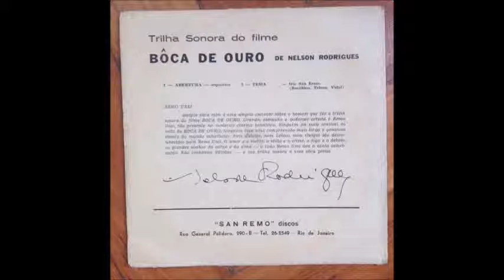7'' - Trio San Remo - Boca De Ouro (Composed by Usai Remo)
Trio San Remo  ‎–  Boca De Ouro
Label: San Remo ‎– 1002
Format: Vinyl, 7", 33 ⅓ RPM
Country:  Brazil

Composed and Arranged by Remo Usai

Tracks:

A Abertura
B Tema